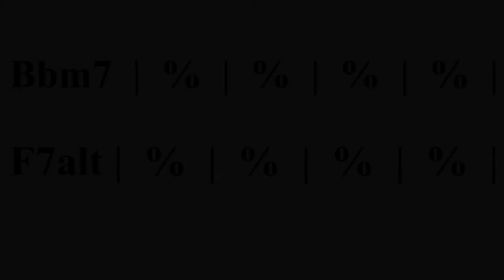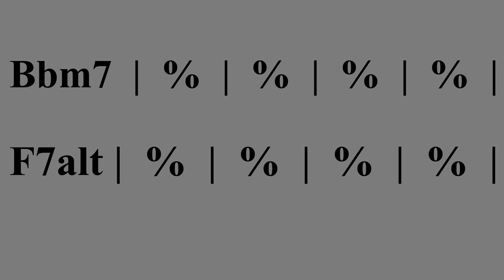F Altered Scale Backing Track LBT#07F